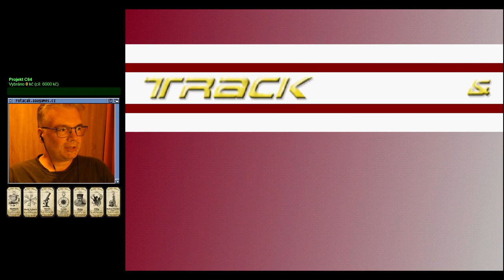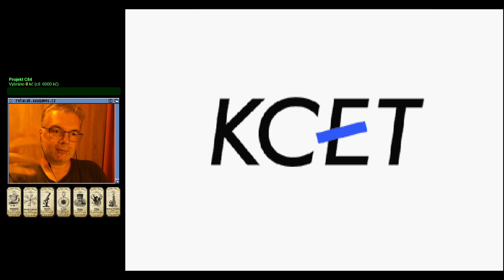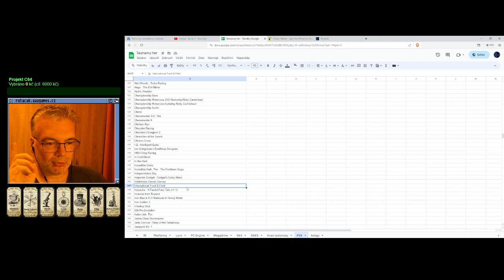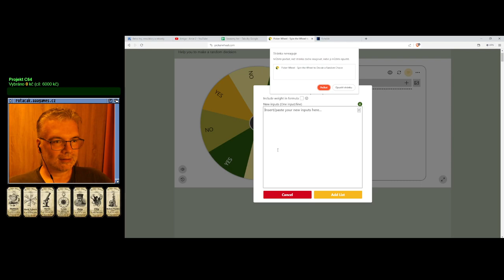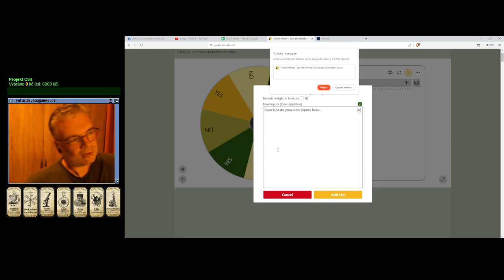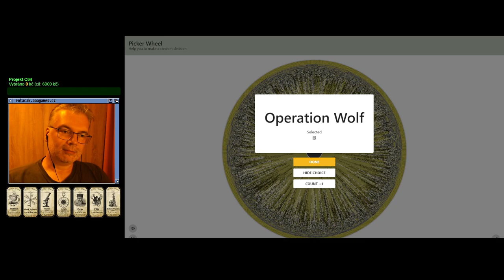😐 International Track & Field 2000 (PSX)